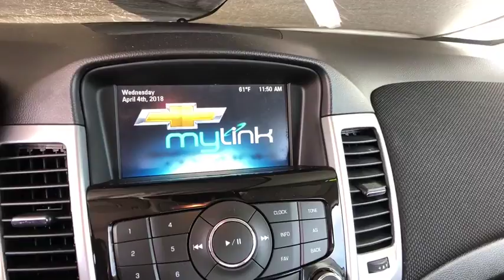2016 Chevrolet Cruze Limited Denver, Lakewood, Wheat Ridge, Englewood, Littleton, CO L2302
Maroon U 2016 Chevrolet Cruze Limited available in Denver, Colorado at Medved Chevrolet Cadillac. Servicing the Lakewood, Wheat Ridge, Englewood, Littleton, CO area.

11001 West I-70 Frontage Road N

2016 Chevrolet Cruze Limited 1LT This 2016 Chevrolet Cruze Limited is located at the Medved Autoplex in Wheat Ridge. Medved gives you the MAX! Medved guarantees the MAXIMUM trade allowance for your trade! Price is after 3500.00 Push, Pull and Drag. Price includes Dealer and Handling Fee. Price does not include title or tax. Certified Pre-owned vehicles do not qualify for Push Pull and Drag. See Dealer for Details.